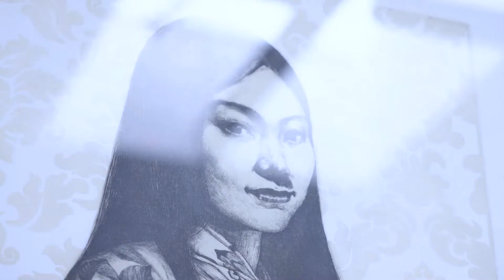EU4ART Dizionario | Brunire